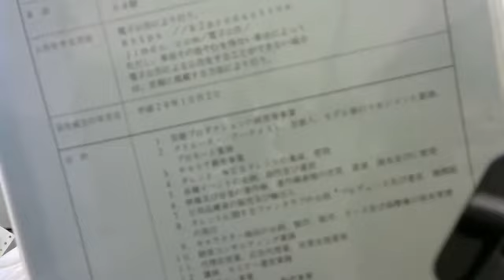警備員ユーチューバーの昼食タイム【日雇い派遣】【警備員】【ふわっち】20191018